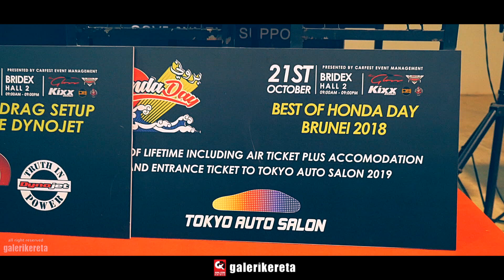Kami ke Brunei Honda Day. Pertama kali diadakan di Brunei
Kami ke Brunei Honda Day. Pertama kali diadakan di Brunei. Selepas habis event Motonation Rolling Speed di Mines, GK terus ke Airport KLIA untuk flight ke Brunei. Back to Back Event. Alhamdulillah semuanya berjalan dengan lancar. Thanks kawan2 di Brunei. Anda semua memang awesome!